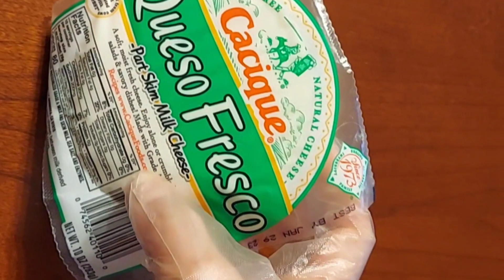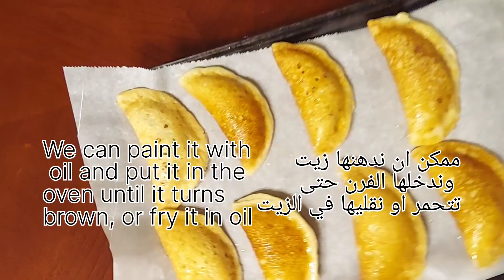قطايف مقرمشة محشية بالجوز والجبنة👌Crispy Qatayef stuffed with walnut and cheese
قطايف .قطايف محشية بالجوز والجوز .قطايف شهية
عجينة القطايف .
31 ديسمبر 2022 / 01 جانفي 2023 كل عام وانتم بألف
 خير
المقادير:
3 كوب طحين. 1/2 كوب سميد ناعم أو وسط.2 ملعقة كبيرة سكر. 4 كوب ماء او 3 كوب ماء + كوب حليب.ملعقة صغيرة خميرة فورية. رشة ملح. ربع ملعقة صغيرة بيكن صودا .نصف ملعقة صغيرة بيكن باودر.
الشيرة او القطر:
2 كوب سكر او كوب ونصف الكوب سكر كوب ماء ملعقة كبيرة عصير ليمون نتركها  7 د على نار وسط وفي الاخير نضيف قطرات من ماء الزهر